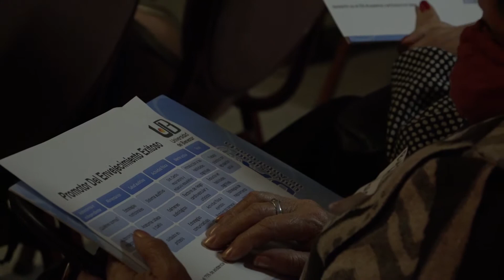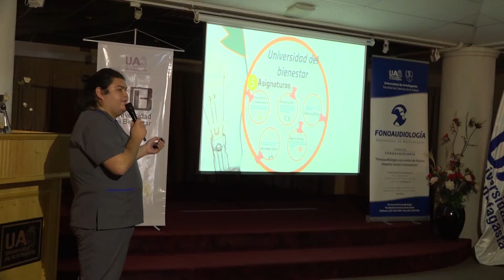Nota de prensa : " Adultos mayores inician clases en la Universidad del Bienestar."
30 adultos mayores de Antofagasta están participando en la Universidad del Bienestar, inédita iniciativa que busca entregarles herramientas para que enfrenten de manera sana y activa, esa etapa de la vida.